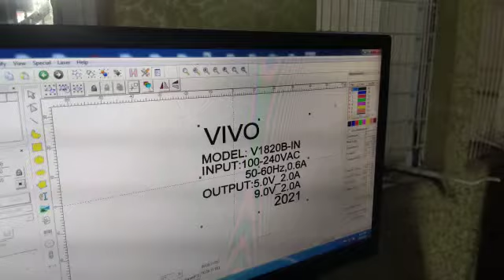Mobile charger headphone etc printing machine